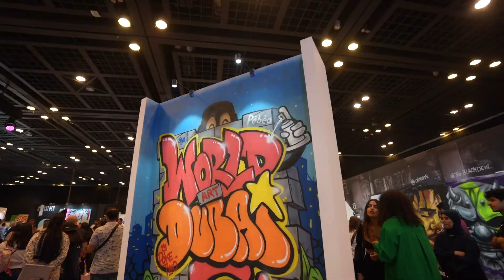World Art Exhibition at World Trade Centre Dubai